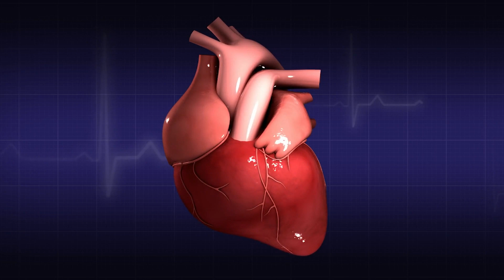Hiit Workout क्या है? high intensity workout | hiit exercise